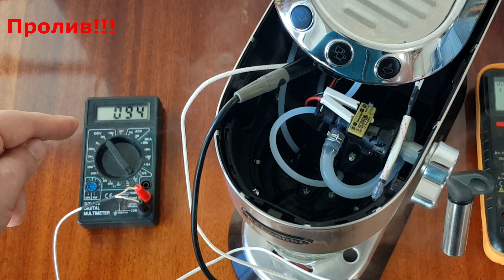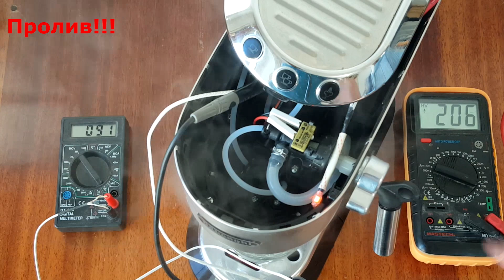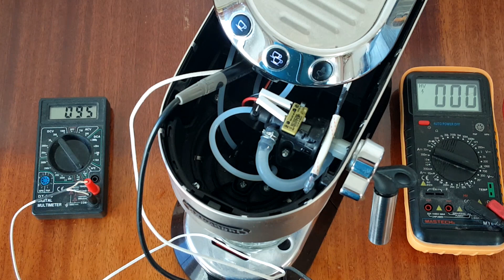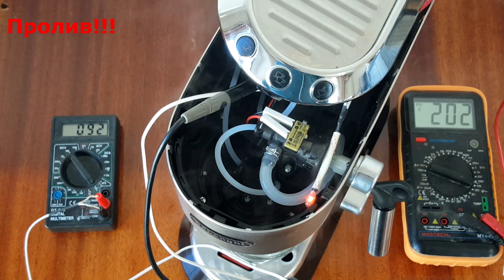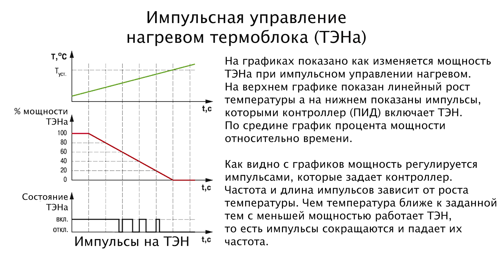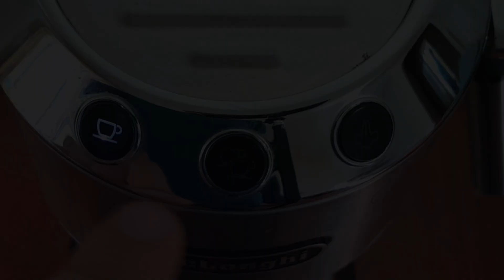Что не так с температурой у Delonghi Dedica EC 680 / 685 / 785 ???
Заказ кофе свежей обжарки

В этом видео Вы узнаете как работает контроллер температуры, какая температура заложена для выбора производителем и увидите сходство работы родного контроллера с принципом импульсного контроля ПИДа. А так же протестировал на китайском альтернативном рожке.